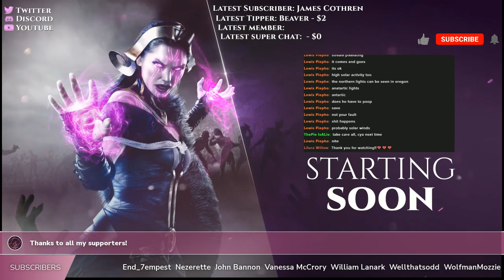Aloft - Gameplay - Ep 7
Survive on floating islands caught in an eternal hurricane in this atmospheric sandbox survival indie game. Build your base and sail the winds to discover new islands and fight back fungi corruption while upgrading your gear. Reach the highest altitudes and brave their challenges.

DEVELOPER: Astrolabe Interactive Inc.

Guidelines:
Channel Rules:
1. Be kind, civil, considerate & respectful to all.
2. English/Afrikaans only in chats.
3. No spamming, copy paste or constant back seating.
4. Read the title, description & review thumbnail for details.